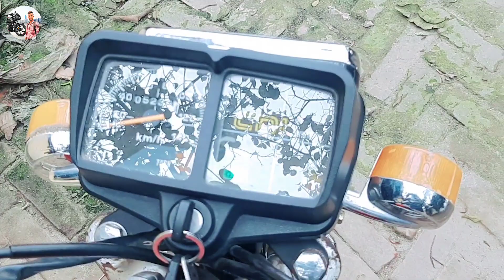কম টাকায় ভালো মানের বাইক কিনুন | second hand bike price in bangladesh 2022😮😮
যোগাযোগের ঠিকানা রাজশাহী জেলা
👉 যোগাযোগ কযোগাযোগের ঠিকানা রাজশাহী জেলা